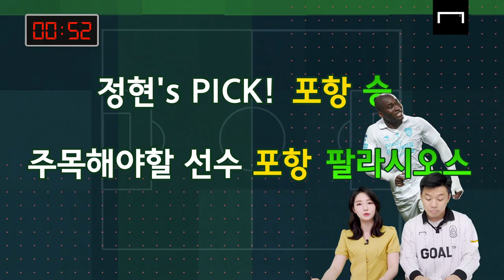[K리그 13R 승부예측] 구스타보, 모두 바로우 영입한 전북 vs 기성용 영입한 FC서울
바쁘다바빠 현대사회! 바쁜 현대인들을 위한 데이터로 보는 5분 K리그 프리뷰쇼!
이번 K리그 13R에도 흥미진진한 매치들이 준비 되어 있습니다...